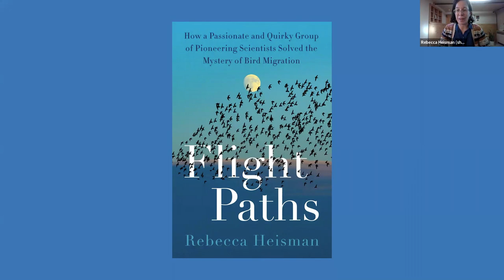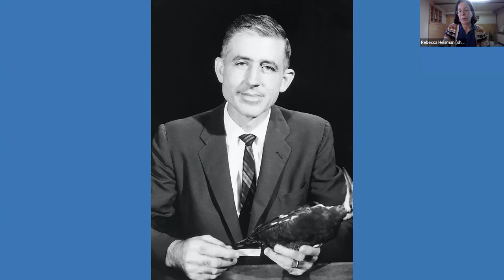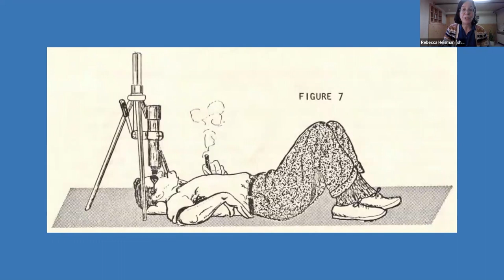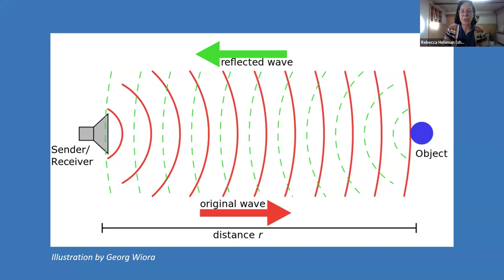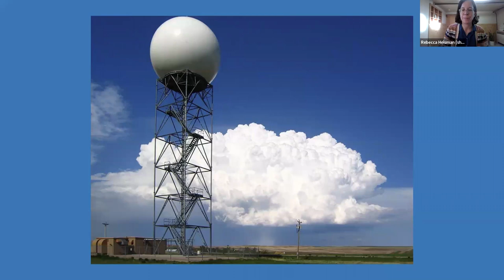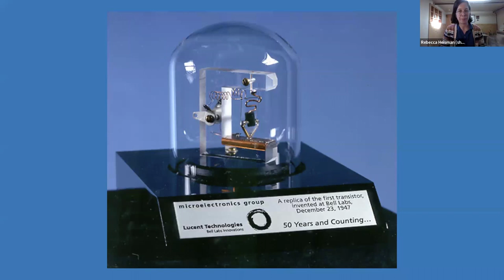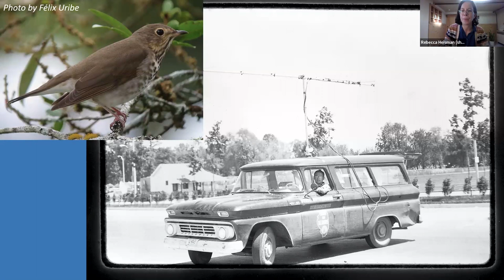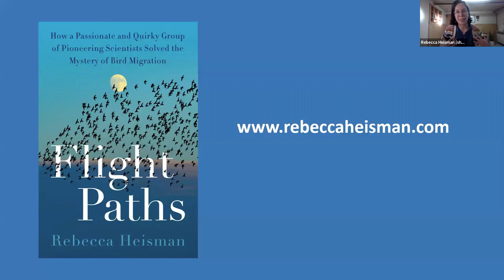Flight Paths presented by Rebecca Heisman